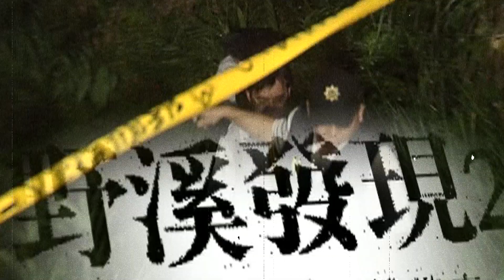【老Z調查線 123預告】忤惡!母子溺斃在溪水中 竟跟"江湖"有關!?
2009年7月4日，暑假正值炎熱的時候，一群年輕人相約新北汐止康誥坑溪玩水，沒想到卻發現一名男童趴在水面上，緊急報警後發現上游20公尺處，還有一名婦人同樣溺斃水中，包包證件手機卻不翼而飛，也沒有任何交通工具，這對母子遇上了甚麼事情?  老Z調查線帶您揭密

1.專屬頻道訂閱徽章：在留言和聊天室中，名稱旁會顯示會員徽章，彰顯不凡。
2.專屬頻道表情符號：在留言和聊天室中，使用專屬表情符號，互動加分。
3.相片與近況更新：每月限定，會員獨享琴教官美照下載。
1.專屬頻道訂閱徽章：在留言和聊天室中，名稱旁會顯示會員徽章，彰顯不凡。
2.專屬頻道表情符號：在留言和聊天室中，使用專屬表情符號，互動加分。
3.相片與近況更新：每月限定，會員獨享琴教官美照下載。
4.會員線上見面會：每月一次，主持人與您談心，不定時邀請來賓驚喜現身。
1.專屬頻道訂閱徽章：在留言和聊天室中，名稱旁會顯示會員徽章，彰顯不凡。
2.專屬頻道表情符號：在留言和聊天室中，使用專屬表情符號，互動加分。
3.相片與近況更新：每月限定，會員獨享琴教官美照下載。
4.會員線上見面會：每月一次，主持人與您談心，不定時邀請來賓驚喜現身。
5.快點購專屬折扣：每月獲快點購會員點數100點(1點可折1元，等同現金使用)，模範生專屬優惠。